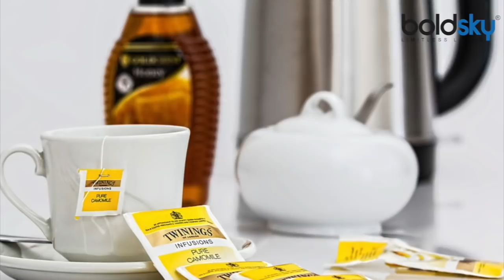7 herbal teas to keep body healthy | जानिए 7 अलग तरह की चाय और उनके फायदों के बारे में | Boldsky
Herbal teas have grown in popularity over recent years and are feted by many for the range of health benefits they offer drinkers. Of course, in some countries - such as China and Sri Lanka - they have a long history of use for their medicinal qualities, as well as their range of tastes and flavors. When choosing an herbal tea, it's important to understand how each herb can help your health and overall well being. This article will help you select and prepare the right teas to match the health benefits most relevant to you.

भारत में ज़्यादातर लोग सुबह नाश्ता करने से पहले चाय पीना पसंद करते हैं। चाय पीना एक ऐसी आदत है, जो एक बार पड़ जाए तो इसे पीए बिना रह पाना बेहद मुश्किल है। बिना चाय पीये लोगों को सिर दर्द या फिर थकावट सी महसूस होने लगती है। और अब तो बाजार में तरह तरह के स्वाद और अलग अलग फायदों से भरपूर चाय भी मौजूद हैं जैसे ब्लैक टी, ग्रीन टी, व्हाइट टी, लेमन टी, कैमोमाइल वगैरह। अलग- अलग प्रकार और अलग स्वाद होने के साथ- साथ इनको पीने से कई तरह के फायदे भी होते हैं। आइए जानते हैं अलग-अलग तरह की चाय पीने से मिलने वाले इन्ही अलग-अलग फायदों को बारे में।